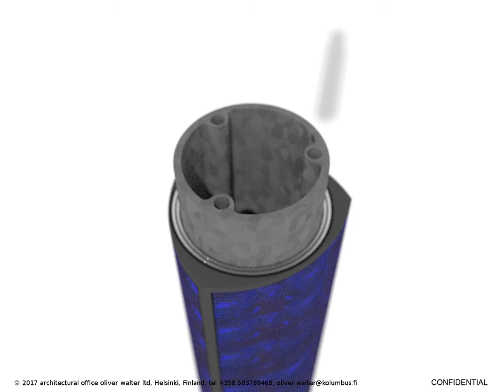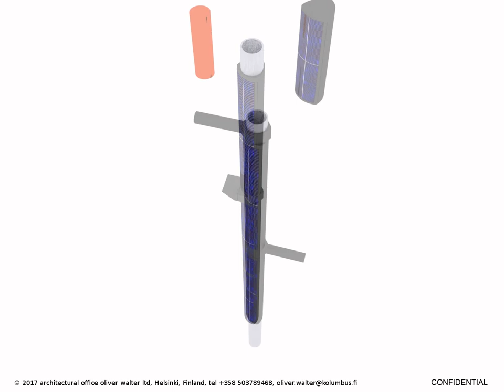Solar Poles a Decentralized Solar Park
In our external lighting design work, especially for street or path illumination in remote areas, we were often confronted with missing electricity lines. Of course, solar panels can be used to harvest energy and with modern battery technology, this energy can even be stored efficiently. But the combination of solar panels with the street luminaire looks most often esthetically awkward and the area of solar panels is relatively small.

This video shows a proposal for the integration of solar panels directly into the luminaire pole. Our calculation shows the following: When taking the 18km long Berliner Stadtring road and the amount of street luminaire along this road the total surface area available for the solar cell film provided by the luminaire poles would amount to 1/4 of the area of the Pariser Platz.

This concept equals a decentralized solar park because the harvested energy- if not used for lighting- would be fed into the grid.